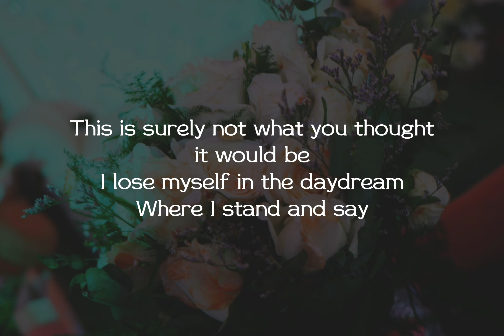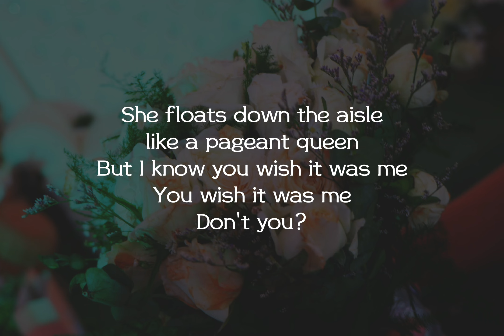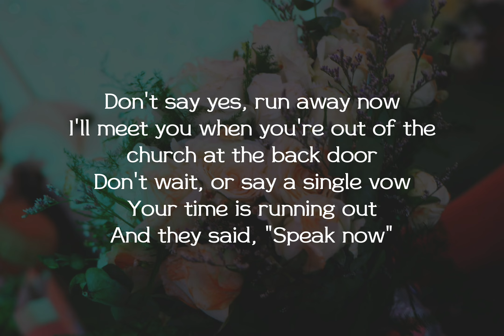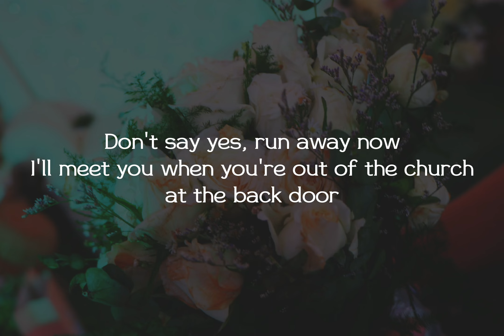SPEAK NOW (Taylor's Version) Lyrics | Taylor Swift